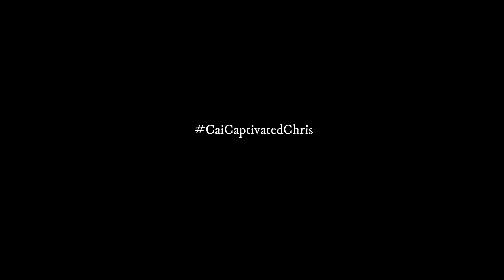DIY PRE NUP VIDEO (cai and chris)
welcome home mga Anak ng Diyos! sharing to you our DIY pre nup video ! edited and shots by yours truly!